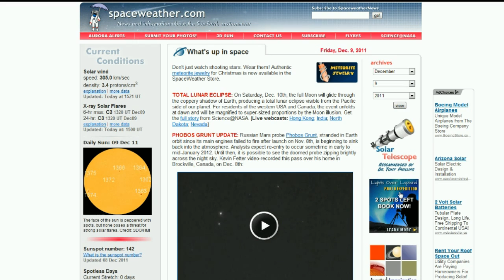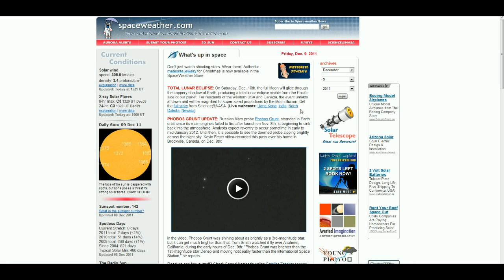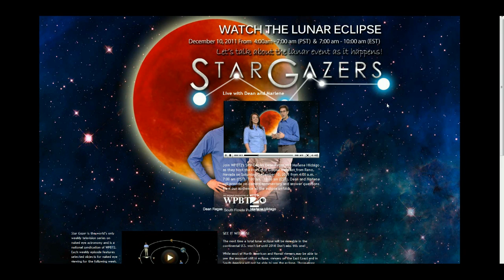Total Lunar Eclipse Dec. 10, 2011 - Broadcasted Live on These Sites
"TOTAL LUNAR ECLIPSE: On Saturday, Dec. 10th, the full Moon will glide through the coppery shadow of Earth, producing a total lunar eclipse visible from the Pacific side of our planet. For residents of the western USA and Canada, the event unfolds at dawn and will be magnified to super-sized proportions by the Moon illusion."